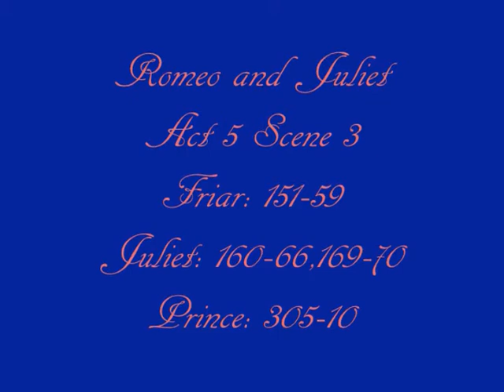Shakespeare 276 - Romeo& Juliet - Death Scene